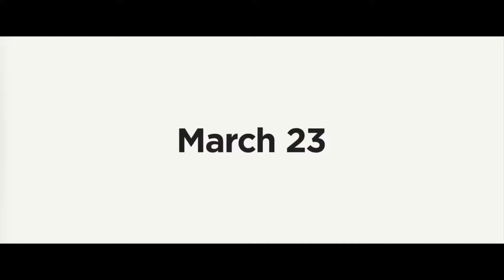Game Over, Man! Trailer 1